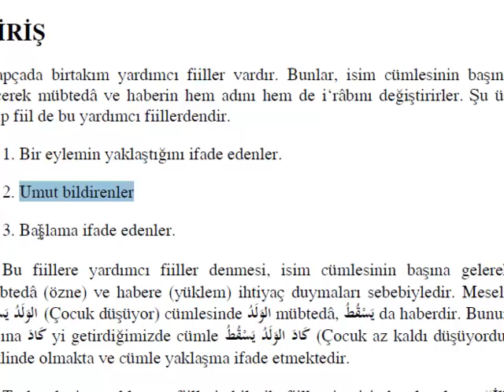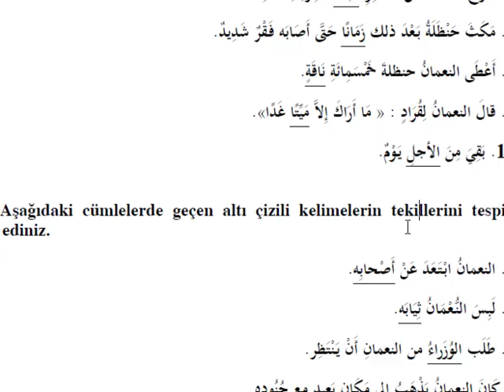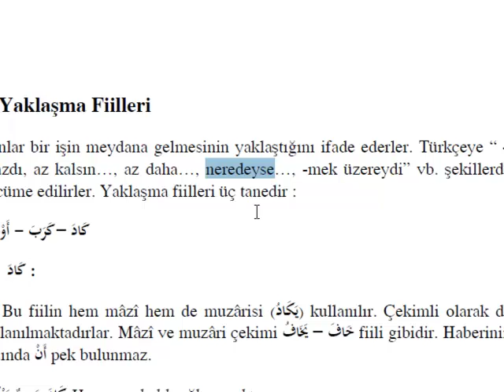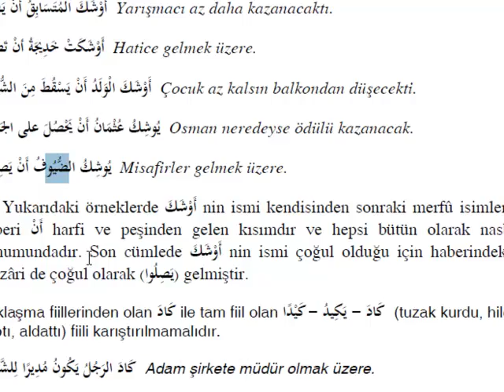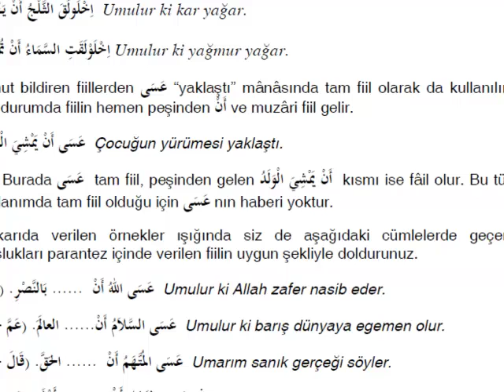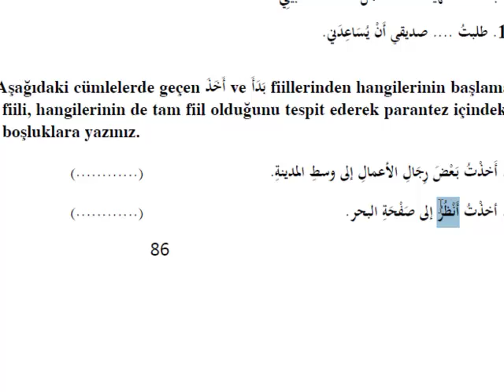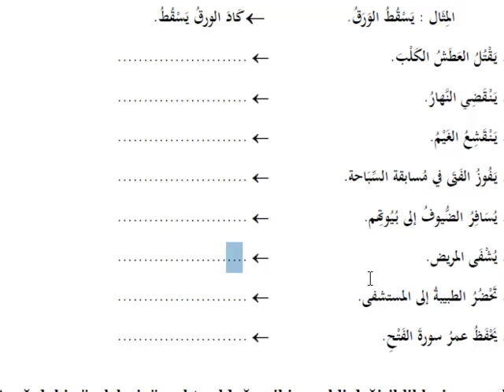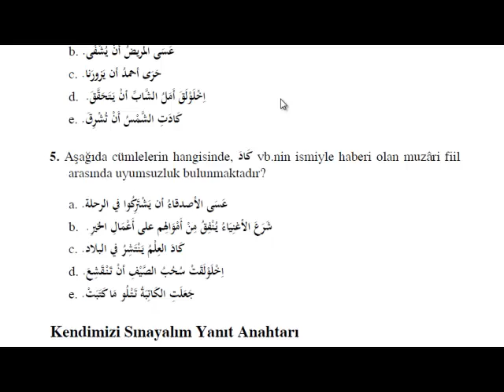AÖF-İlahiyat Arapça 4-Ünite 4 | Mukarabe-Rece-Şuru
Mukarabe,rece ve şuru fiilleri.
Mukarabe fiillerinin görevi nedir ?
Rece fiilleri ne iş yapar ?
Şuru fiilleri ne demektir ?
--Notlar--
ARAPÇA KELİMELER (4. ÜNİTE)
EŞ ANLAMLI KELİMELER
1.لَبَنِ / حَلِيبٌ (süt)
2.انْطَلَق / ذَهَب (gitti)
3.ِاِمْرَأَةٌ / زَوْجَةٌ (eş)
4.ظَهَرَ / بَدَا (göründü, ortaya çıktı)
5.الأجَلُ / المُهْلَةٌ (süre)
6.كَفِيلٌ / ضَامِنٌ (kefil)
7.مَيِّتًا / مُتَوَفًّي (ölü)
8.السَّيَّافُ / الجَلاَّد (cellat)
9.يُكْمِلَ / يُتِمَّ (tamamlıyor)
10.عَفَا / صَفَحَ (affetti)

1.(vefa) وَفَاءُ X غَدْرُ (sözünden cayma)
2.(uzaklaştı) ابْتَعَدَ Xاقْتَرَبَ (yakınlaştı)
3.(uzak)طَوِيلاً X قَلِيلٌ (yakın)
4.(fakir) فَقِرٌ X غَنِيٌّ (zengin)
5(kötüleşti) سَاءَتْ X حَسُنَتْ (iyileşti)
6.(iyilik yaptı) أَحْسَنَ X أَسَاءَ (kötülük yaptı)
7.(öldürür) سَيَقْتُلُ Xيُحْيِي (yaşatır)
8.(reddetti)رَفَضَ X قَبِلَ (kabul etti)
9.(gelen) قَادِمَةُ X المَضِيَّةُ (geçen)
10.(atlı) فُرْسَانٌ Xمُشَاةٌ (yaya)

TEKİL _ ÇOĞUL
1.فَرَسٌ ج أَفْرَسٌ (at)
2طَعَامٌ ج أَطْعِمَةٌ (yemek)
3.شَاةٌ ج شِيَاءٌ، شِوَاءٌ (koyun)
4.لَبَنِ ج أَلْبَانٌ (süt)
5.لَحْمِ ج لُحُومٌ ، لِحَامٌ (et)
6.مَلِكٌ ج مُلُوكٌ ، امْلاَك (kral)
7.زَمَانٌ ج أَزْمَانٌ (zaman)
8.نَاقَةٌ ج نَاقَاتٌ (dişi deve)
9.مَيِّتًا ج اَمْوَاتٌ (ölü)
10.الأَجَلٌ ج آجَالٌ (ölüm)
11.صَاحِبٌ ج أَصْحَابٌ (arkadaş)
12.ثَوْبٌ ج ثِيَابٌ (elbise)
13.وَزِيرٌ ج وُزَرَاءُ (bakan)
14.جُنْدِيٌّ  ج   جُنُودٌ (asker)
15.فَارِسٌ ج فُرْسَانٌ (atıcı)
16.سِلاَحٌ ج أَسْلِحَتٌ (silah)